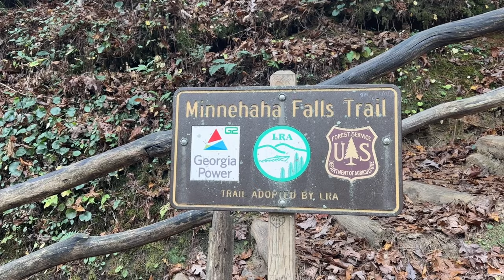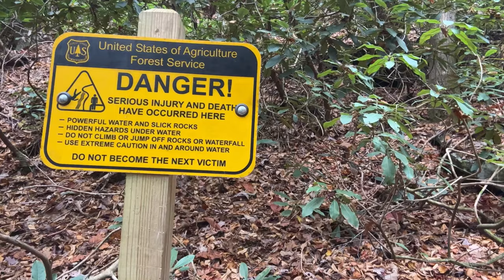Experience the Breathtaking Minnehaha Falls in North Georgia!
Get ready to be mesmerized by the natural beauty of Minnehaha Falls, located in the heart of North Georgia! This stunning waterfall drops an impressive 100 feet into a scenic gorge, creating a breathtaking sight that will leave you in awe. Join us as we explore the falls and surrounding area, capturing the serene atmosphere and picturesque scenery. Whether you're a nature lover, photographer, or simply looking for a relaxing getaway, Minnehaha Falls is a must-visit destination. So sit back, relax, and let the soothing sounds of the falls transport you to a world of tranquility.

Dreaming50 for $50 off GlowStep Revolution hiking hikingadventures #truckcamper

00:00 Introduction
00:45 The drive in
02:18 trail head
02:59 starting the hike
03:45 use and carry proper equipmnet
07:43 testing new Hollyland Lark m2 microphone
09:16 Donna goes off trail
11:48 back on trail
12:52 telling story of drone rescue
14:26 at the falls